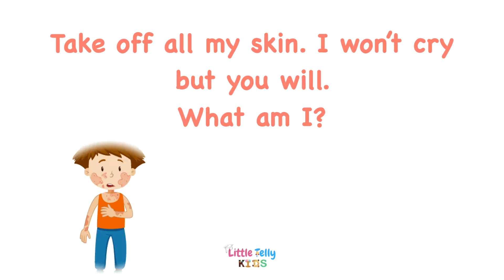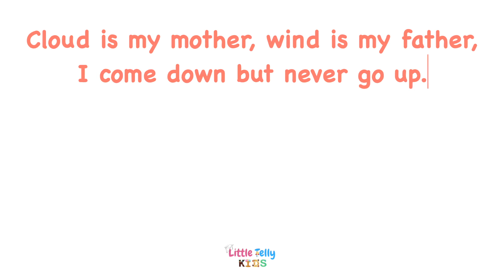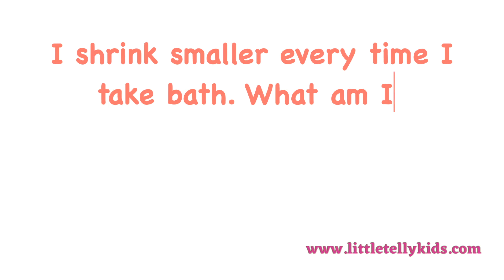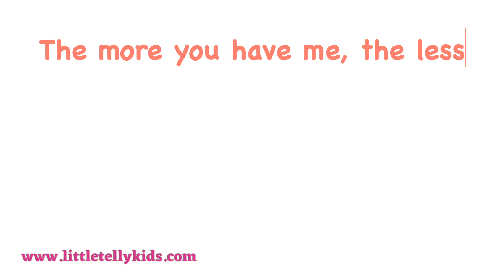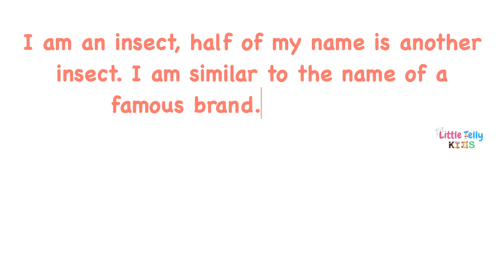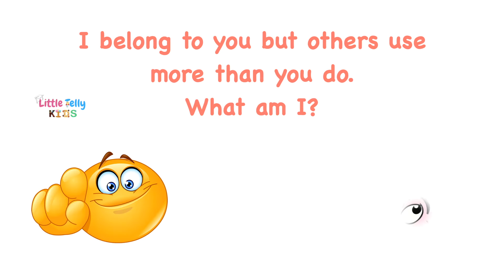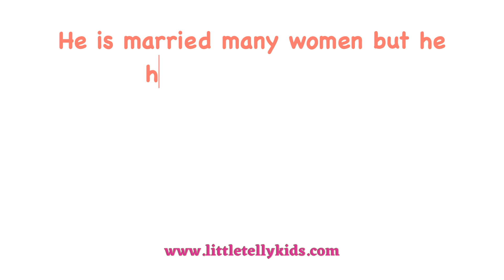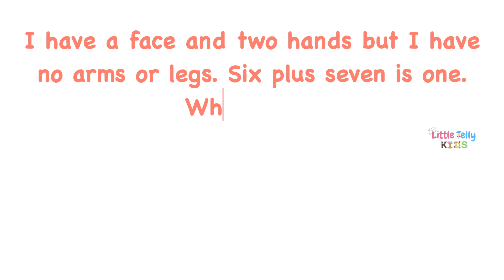Trick Your Brain🧠Twist your Brain with these Tricky Brain Teasers💡Brain Teaser with answers| Riddles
This video is about Trick Your Brain🧠Twist your Brain with these Tricky Brain Teasers💡Brain Teaser with answers| Riddles

If you'd like to see more videos like Trick Your Brain🧠Twist your Brain with these Tricky Brain Teasers💡Brain Teaser with answers| Riddles then please subscribe and don't forget to click on the bell button so that you can get the notification of the video whenever it is published.

Title:- Trick Your Brain🧠Twist your Brain with these Tricky Brain Teasers💡Brain Teaser with answers| Riddles